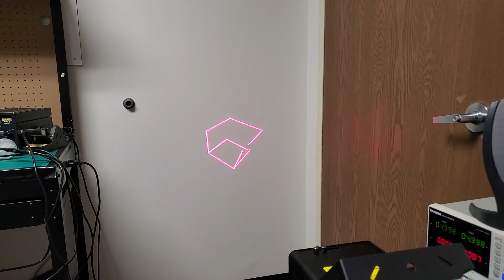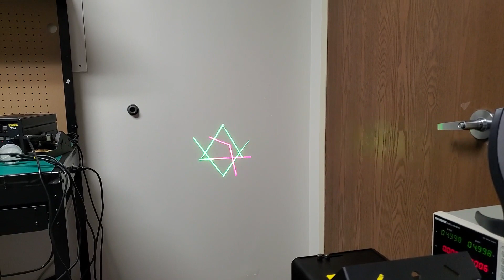3D Laser Synthesizer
Native Instruments' Reaktor is outputting sound while using the sound to control a laser projector. Because humans have persistence of vision, in person, it looks like a red shape and a green shape that are on all the time and not flickering. And when  you look at it with red/cyan 3D glasses, the shape is in 3D. I need to find a camera that can pick that up. But this is only my first video of the system. More to come!